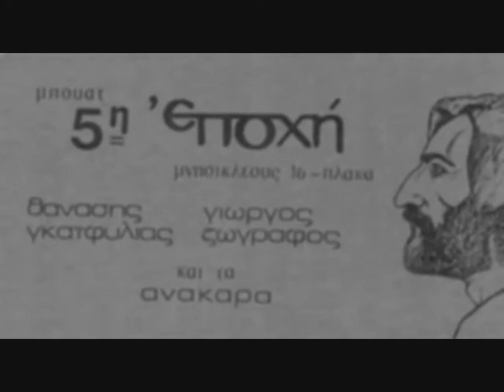4 Anakara - Froso, Rina mou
From the Record  Autostop 1970